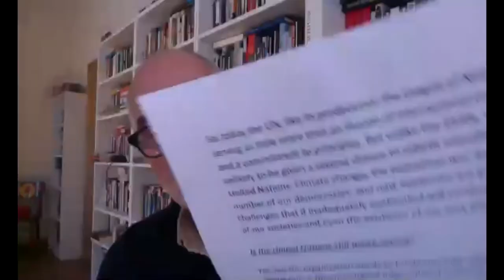Connect Montana: Charles Petrie - Is the UN Worth Saving?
The Security Council is hamstrung, key members of the international community are withdrawing from the UN Human Rights Council, most UN Peacekeeping Operations have no end in sight. The world has turned away from multilateralism. Is the UN yesterday’s game? Is it worth saving?

Charles Petrie has had close to 30 years’ experience working in contexts of conflict and famine, much of it with UN system. He resigned from the UN at the end of 2010 as the Secretary General representative’s to Burundi. Since leaving the UN, he has undertaken various policy advisory functions (President of Somalia, Syrian opposition) and coordinated a response to the Myanmar peace process. In March 2012, Charles Petrie led an internal review of the UN’s failure in Sri Lanka.